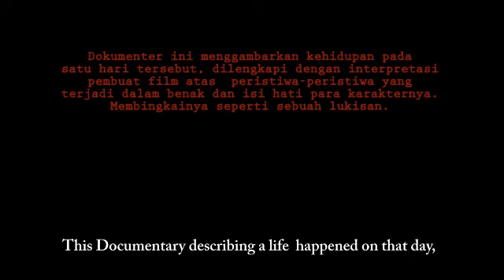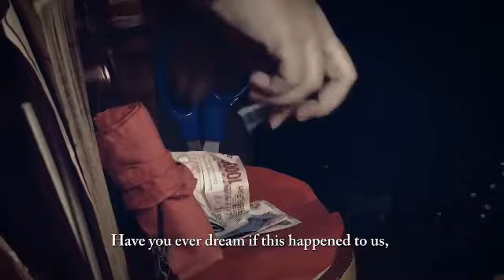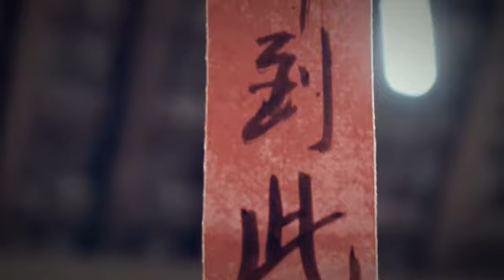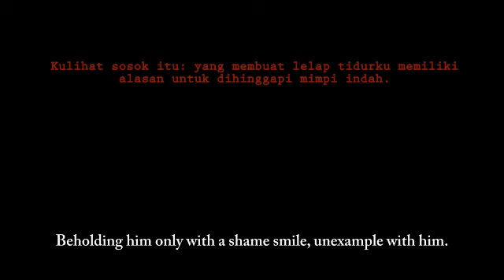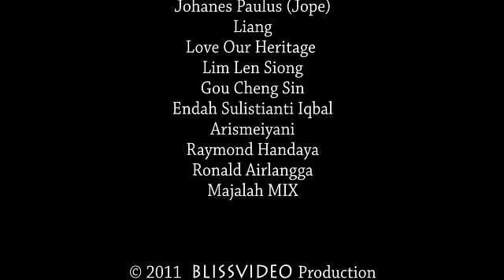Cerita Sehari di Ranca Kelapa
Sebuah Film Dokumenter tentang perkawinan tradisional disebut Cio Tao masyarakat Peranakan Tiong Hoa Indonesia di daerah Tangerang - Indonesia atau lebih dikenal dengan sebutan  "Cina Benteng" dilengkapi dengan interpretasi pembuat film atas peristiwa yang dialami karakter dalam film ini.